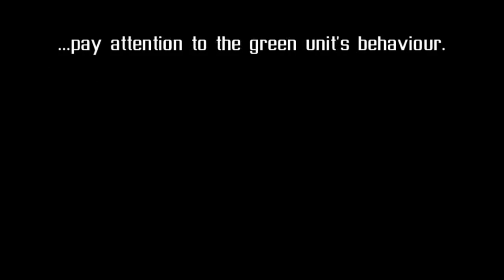FROZEN SYNAPSE. Видео 2. Общая информация [enova]